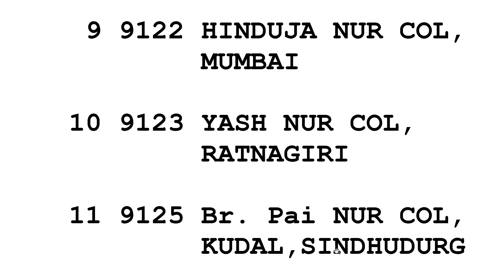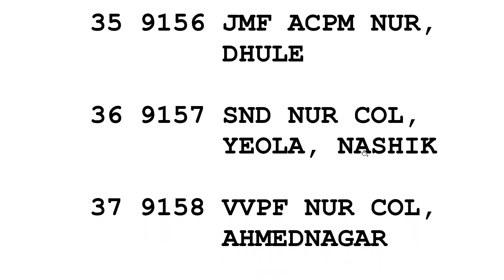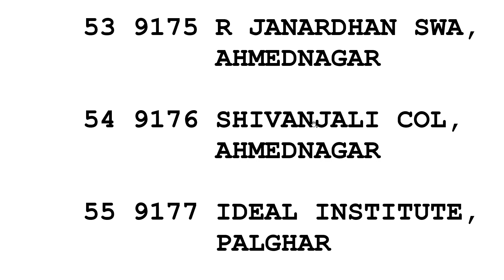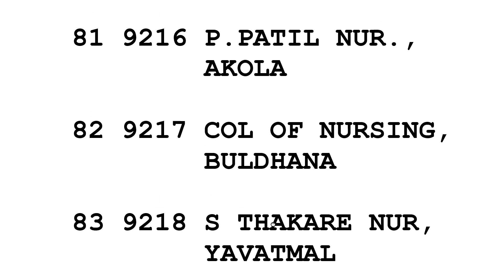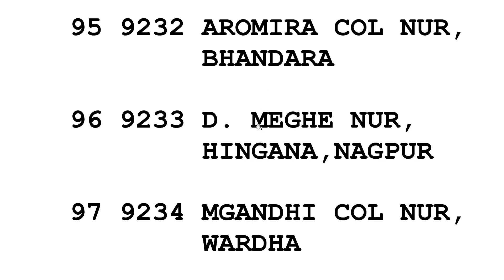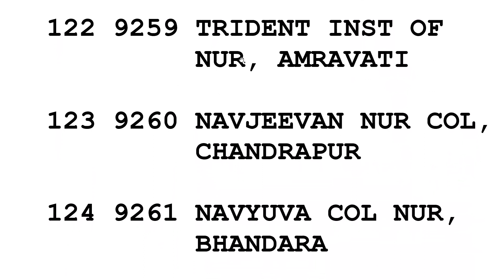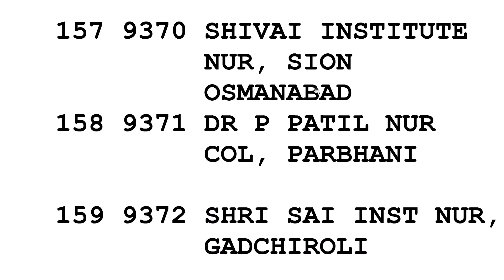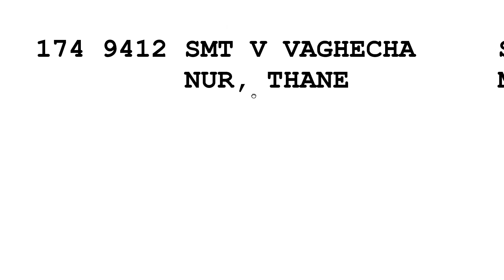Private Nursing Colleges in Maharshtra